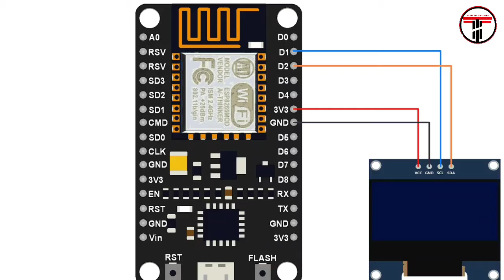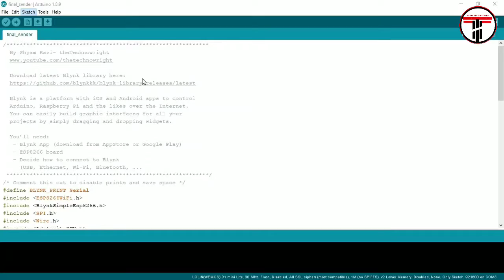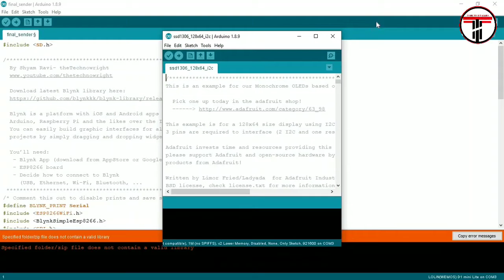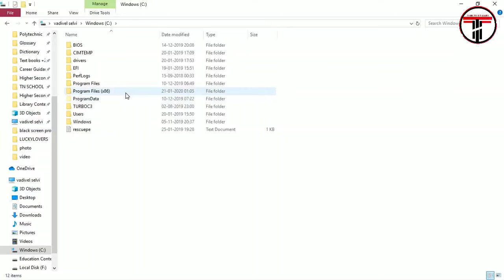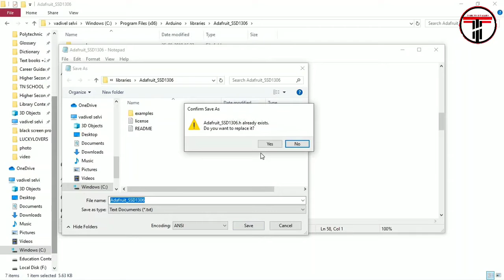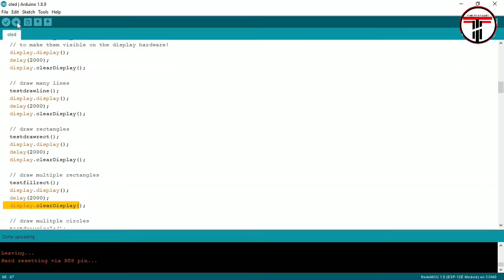nodemcu tutorial || connect nodemcu with oled display i2c